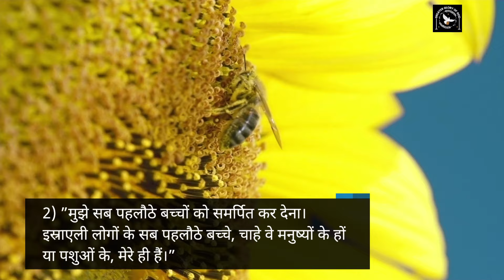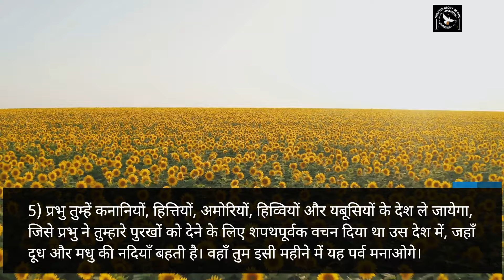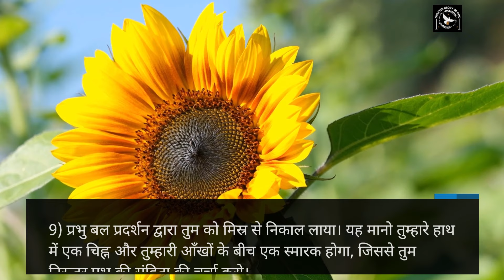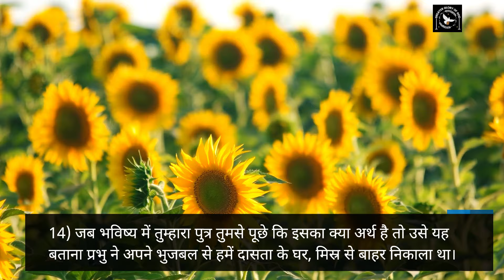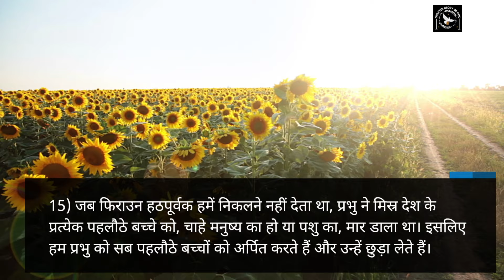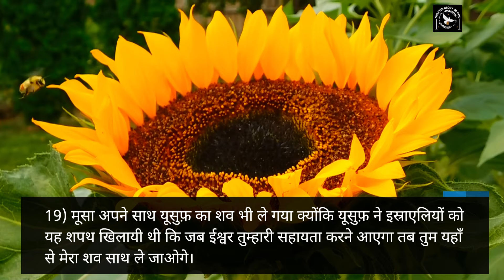चालीसा काल विशेष | दिन 13 | मरुभूमि में इस्राएलियों के साथ चालीसा काल | निर्गमन ग्रन्थ 13 |Exodus 13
चालीसा-काल की 40 दिनों की यात्रा मरूभूमि में इस्राएलियों की यात्रा के समान है।
निर्गमन ग्रन्थ का पठन और अध्ययन के द्वारा, हम चालीसा-काल को सफल और फलदाई बना सकते हैं।
इसलिए हम राख-बुध से हर दिन सुबह 06:00 बजे निर्गमन ग्रन्थ के एक अध्याय का वीडियो प्रकाशित करेंगे। इस वीडियोज के माध्यम से हम निर्गमन ग्रन्थ को देख, सुन और पढ़ भी सकते हैं।
हर दिन एक अध्याय चालीसा-काल को सफल बना सकता है।
अपनों को भी प्रेरित करिए।
इन वचनों को आप काॅपीकर शेयर करना चाहते हैं तो हमारे website पर आइए 👇

हर दिन सुबह 06:00 बजे - निर्गमन ग्रन्थ - 40 दिन की मरूभूमि की यात्रा
हर दिन दोपहर 03:00 बजे करुणा माला
हर दिन शाम 06:00 बजे - पवित्र वचन पर मनन-चिंतन
हर बुधवार शाम 05:00 बजे - आने वाले रविवार के पाठों पर मनन-चिंतन

Join Fr. George Mary Claret in this special episode of चालीसा काल (Lent) as he reflects on Exodus 5, where Moses and Aaron confront Pharaoh to let the Israelites go. This episode also includes a special segment on the journey of the Israelites in the desert with their fellow travelers, the Israelites. Don't miss this inspiring episode of चालीसा काल, in Hindi!